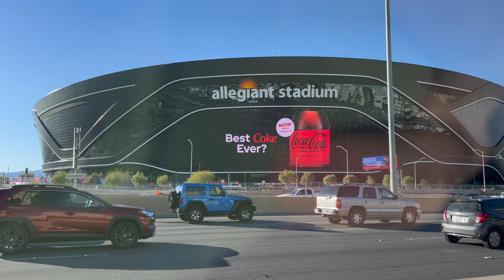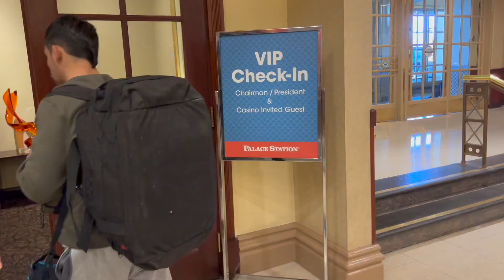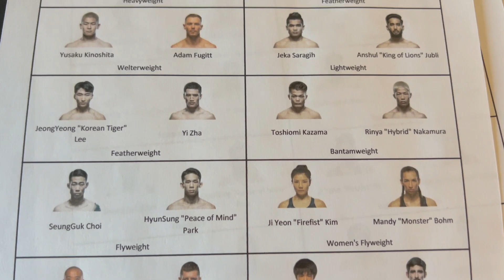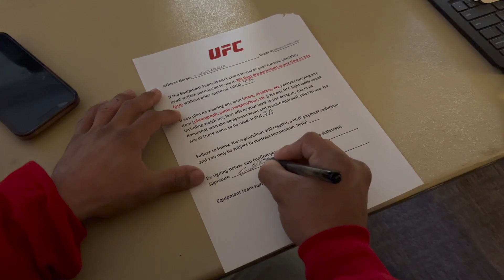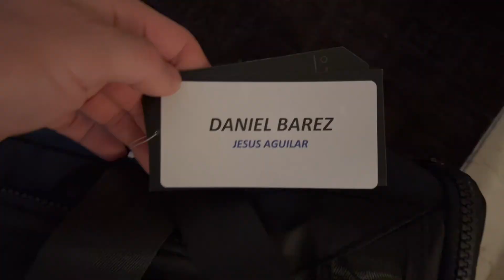COMO ES UFC DESDE DENTRO⁉️+ DEBUT MMA Jesús Aguilar 💪‼️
Hola gente!! Un vlog más compartiendo mis vivencias y está es una de las que más ilusión me ha hecho, y quiero compartir hacer la esquina de mi compañero y amigo Jesús Aguilar.
he estado empapándome de aura que se respira en un UFC Y quiero compartir con vosotros mi experiencia en ufc para la pelea mma de Jesús Aguilar en las VEGAS‼️ HACIENDO SPARRING  CON LOS MEJORES LUCHADORES Y ENTRENADORES DE UFC.
ESPERO QUE OS GUSTE desde Burjasot a la Gloria Huracán Barez no pasa desapercibido ‼️‼️💪💪💪VAMOSSSS